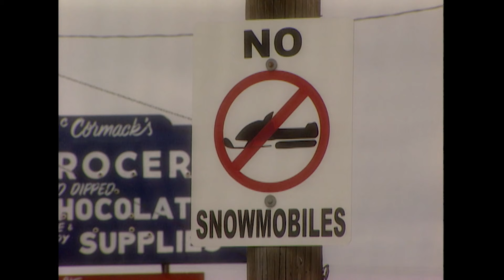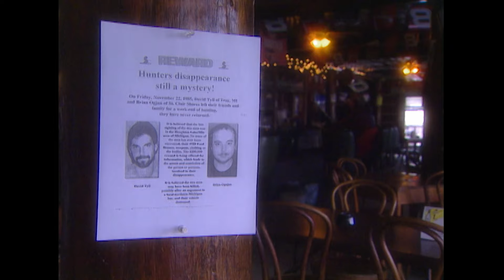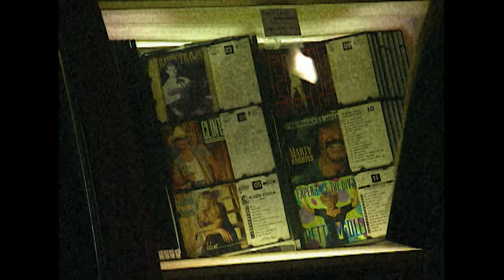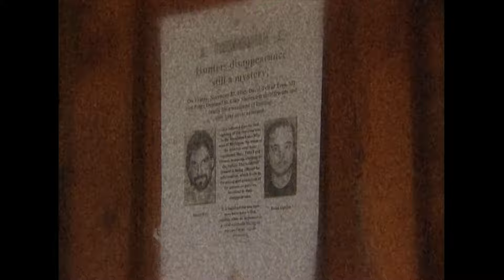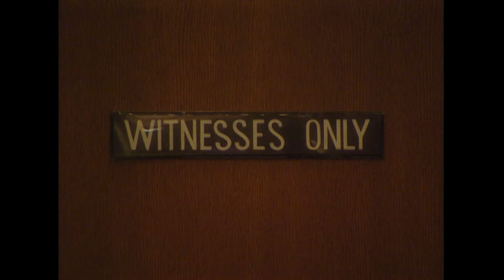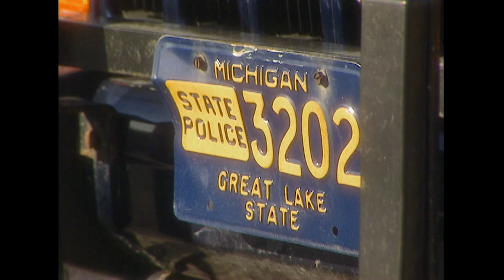Bragging Brothers Murder 2 Hunters, Feed Bodies to their Pigs | Cold Case Files | A&E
Police suspect brothers J.R. and Coco Duvall beat two Michigan hunters to death, chopped up the bodies, and fed them to pigs, in this clip from Season 4, Episode 8.